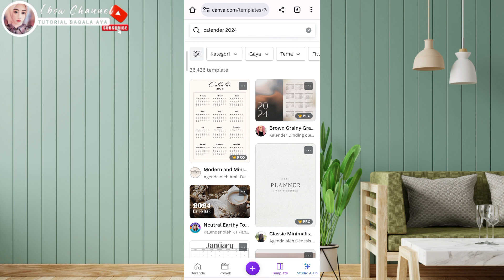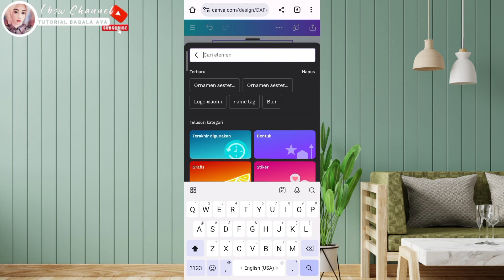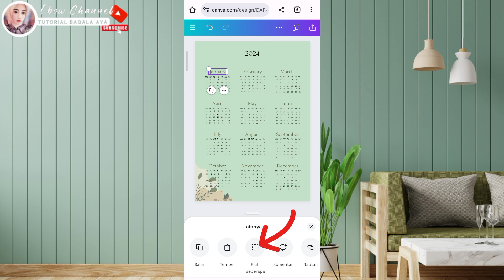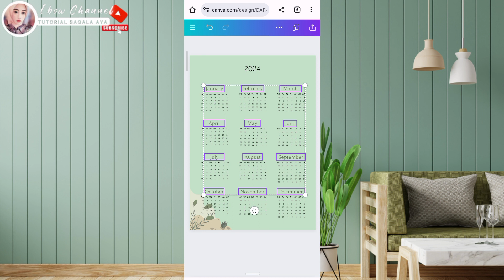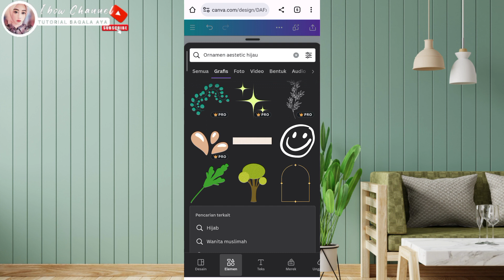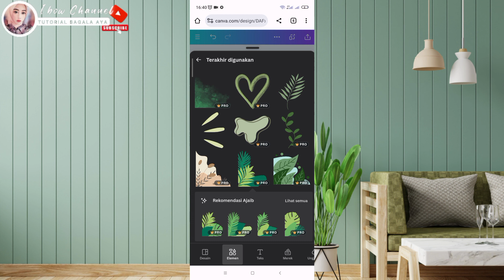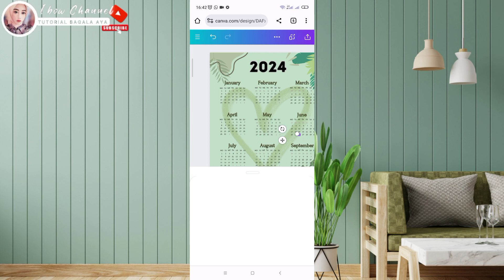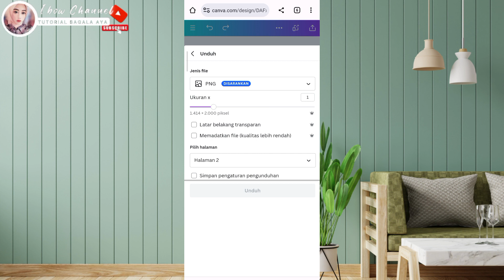CARA Membuat Kalender 2024 di Canva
Cara Membuat Kalender di Canva
KALENDER 2024
TUTORIAL LENGKAP Cara Membuat Kalender 2024 di Canva - kelender  Astetik - TUTORIAL CANVA UNTUK PEMULA

CARA MUDAH MEMBUAT KALENDER Di HP
buat kalender dengan desain mu sendiri
_____________support me___________

Kata kunci elemen
- Ornamen Aestetic Hijau

font
-Bebas sesuai selara

efek Font
-Kerangka
________________semoga Bermanfaat_________________